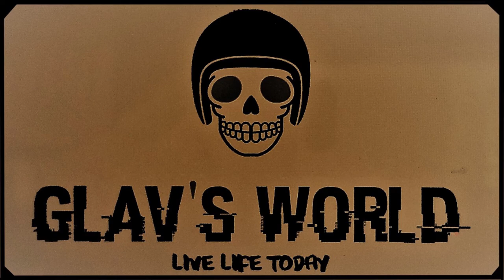Glav's World Motorcycle Ride around the Darling Downs #2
Interesting 485Km Day Ride from Brisbane up onto the Darling Downs heading though Toowoomba, Cecil Plains, Millmerran, Clifton, Granchester then home